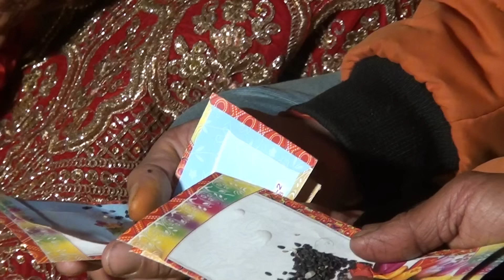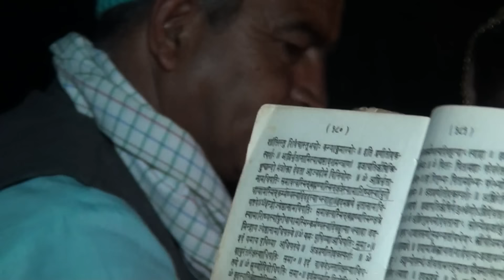PART-3 || ASHISH WEDS ANJALI| 2021 पहाड़ी शादी uttarakhand kaintura Kaintura Vlog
KAINTURA PRODUCTION 2023
wedding in Uttarakhand

Uttarakhand lifestyle